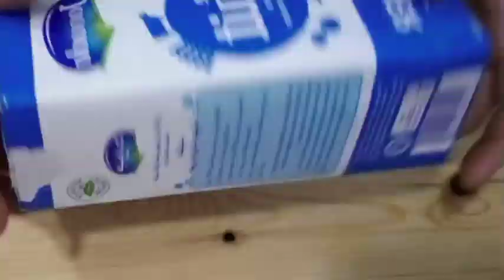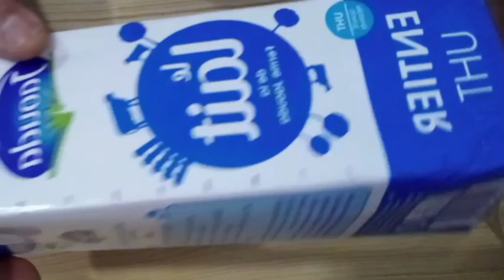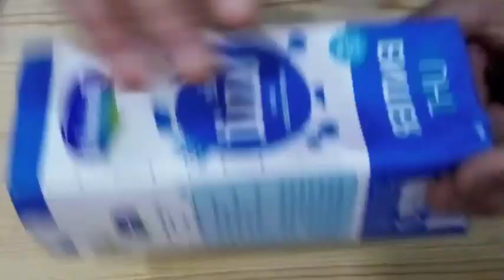حيدي العجز ونوضي وجدي لوليداتك كلاص منزلي اقتصادي4k ب2مكونات بلا فلان ولا كريم شانتي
بسم الله الرحمن الرحيم والصلاة والسلام على أشرف الأنبياء والمرسلين سيدنا محمد صلى الله عليه وسلم وعلى آله وصحبه أجمعين